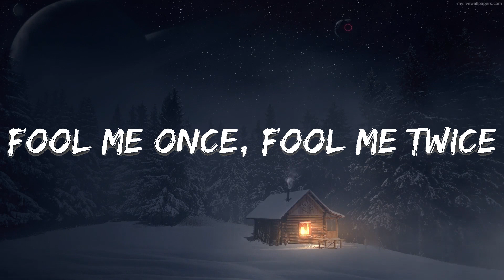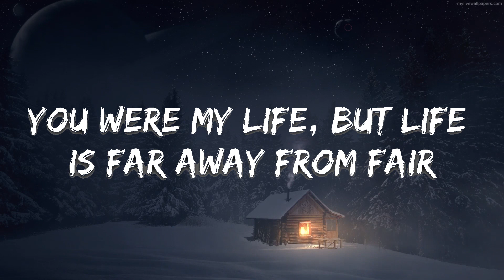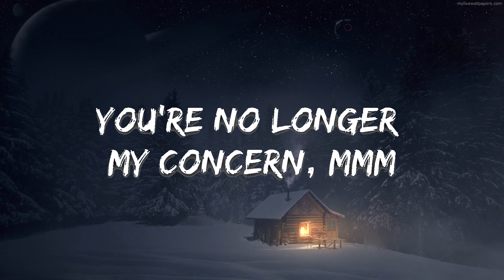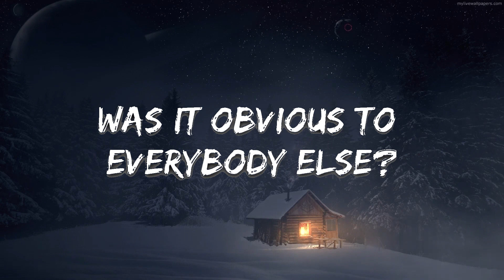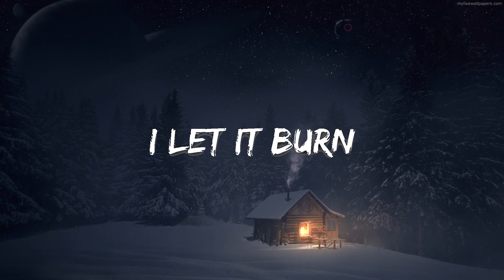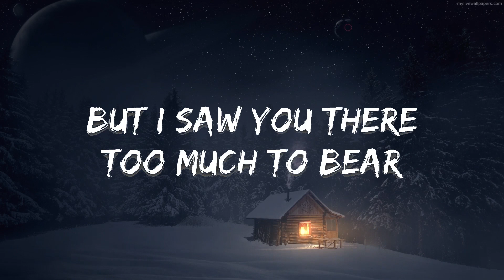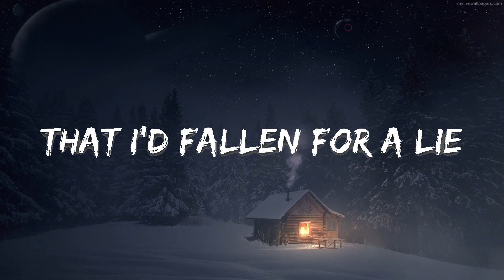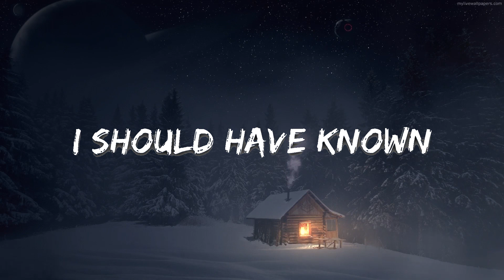Billie Eilish - No Time To Die (Lyrics) | Best Vibing Music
🎤 Lyrics: Billie Eilish - No Time To Die

[Verse 1]
Was I stupid to yêu you?